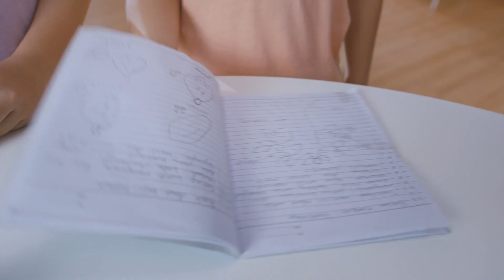PINO ICE CUP / KIDS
Title: Kids
Duration: 30 secs
Media: TV
Agency: The Local, Vietnam
Production house: Netracom film, Indonesia